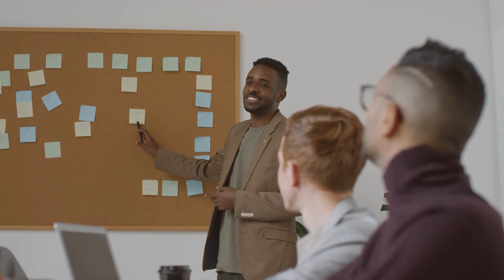ПОУЧНА ПРИКАЗНА: „НАЈУБАВАТА ЖЕНА НА СВЕТОТ“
Поучна приказна: „Најубавата жена на светот“ - Непознат автор
⟡ Фејсбук страна/Facebook page:
 / slusajpoezija
⟡ Блог/Blog:
⟡ Фејсбук страна/Facebook page 2:
/ krajbrezje
 / krajbrezje
⟡ Твитер/Twitter:
/ krajbrezje